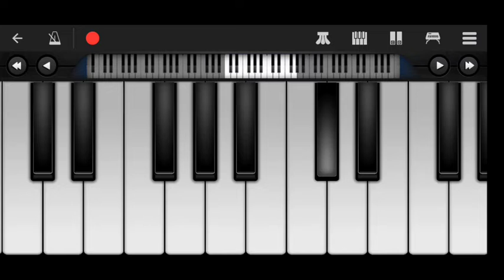kgf bgm mother song piano